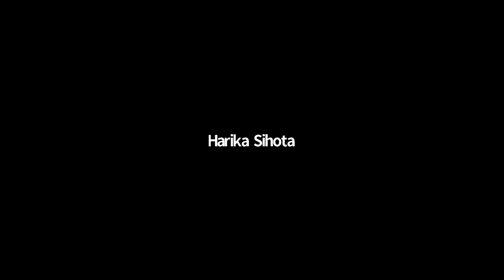Tortoise weekly open news meeting (September 8th)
On Tuesday lunchtimes, join the Tortoise editors and members from all over the world as, together, we grapple with the evolving live news agenda. What’s not clear? What’s changing? What impact will it have? Add your voice and help to shape our reporting.

About Tortoise Media:
Now more than ever it’s important to have calm, clear journalism you can trust. We’re building a different type of newsroom, for a slower, wiser news. We’d love you to be part of it. Start your free membership here: